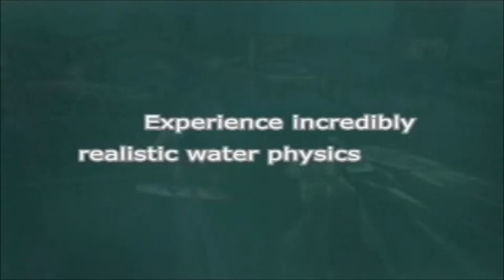(MULTI) Wakeboarding Unleashed featuring Shaun Murray - Trailer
Wakeboarding Unleashed starring Shaun Murray